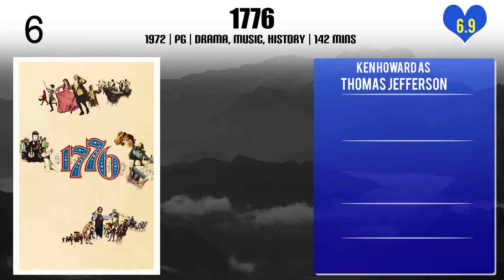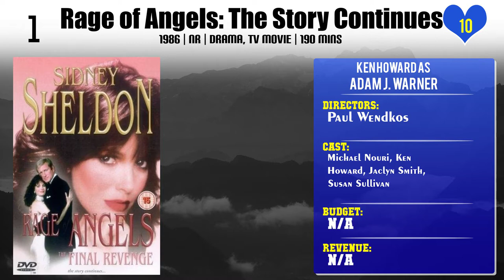Ken Howard Top 10 Movies of Ken Howard| Best 10 Movies of Ken Howard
Top 10 Movies of Ken Howard

Find the list of top 10 and best movies by Ken Howard
Rambo
Clear and Present Danger
Michael Clayton
Dreamer: Inspired By a True Story
1776
Grey Gardens
Her Hidden Truth
The Judge
Amazing Masters of Martial Arts
Rage of Angels: The Story Continues

Pl. Comment down your favorite movie of Ken Howard